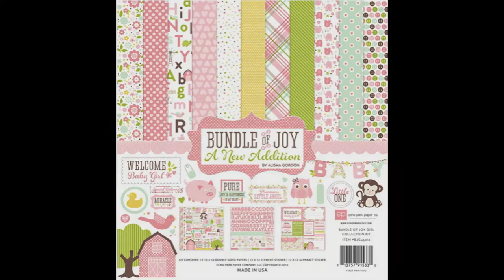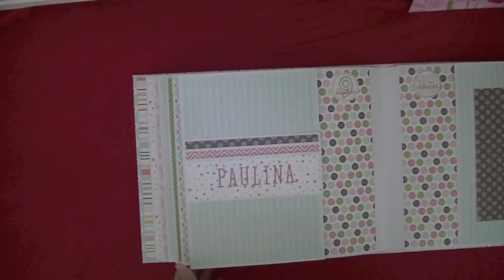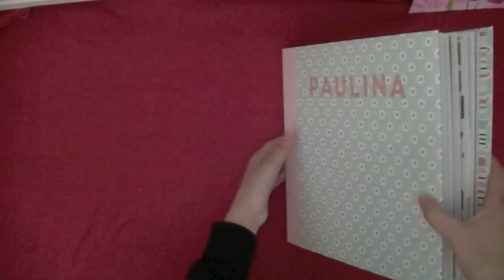Baby Girl 10 x 10 Mini Album - Echo Park - Bundle of Joy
Album share for a first year baby album.  For a few pages I used Kathy Orta King's Life in Retrospect 2 Tutorial. I used her new Hidden Hinge Binding System Plus with 3/8 inch gusset.  I used Echo Park Bundle of Joy and Bundle of Joy: A New Addition 12 x 12 Paper Kits.  See info below for links.

Page Descriptions:
Most of the album pages came from a Kathy Orta King tutorial called "Life in Retrospect 2"

Page 1:   I created this page so she can put pictures of the baby's faces for each month as she is growing from newborn to 1 year old.  I used ek tools circle cutter to cut all the circles.

Info:
Album has 9 pages
Page Size10 x 10 inches
Spine size 3.5 inches

Supplies:
Paper Collection Kit...Bundle of Joy and Bundle of Joy: A New Addition
Cardstock. American Crafts 12 x 12 White smooth
Pink Paper. Recollections Cardstock Paper title Button Roses
Album Cover. Grafix medium weight chipboard
Cards. Pebbles Sweet Baby Girl 4x6/3x4 journal cards pad
washi tape. Recollections pink baby feet
pregnant sticker. Soft Spoken by me and my big ideas
magnets. BasicGrey small magnet discs
adhesive. Scor-Tape

Music: iMovie '09 iLife Sound Effects, "Park Bench", Apple Inc

I made this album as a gift for a family member.